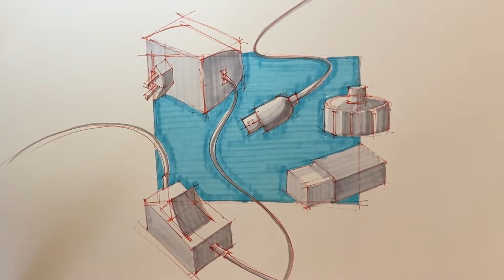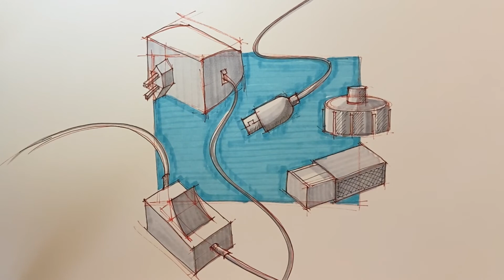Year 10 lesson 3 plugs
Shading and outlining our final plug page